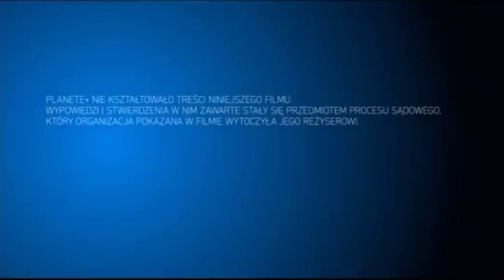Planete+ - Plansza informacyjna (2015)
Plansza informacyjna, nadana przed filmem "Czego nie wiemy o WWF".

Nagranie pochodzi z 2015 roku.